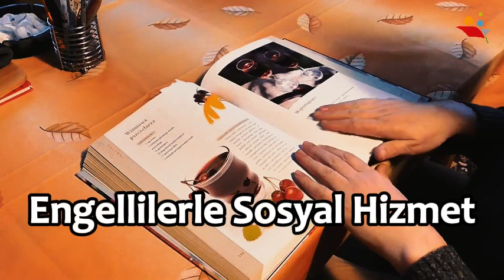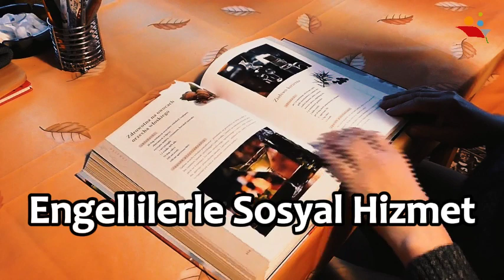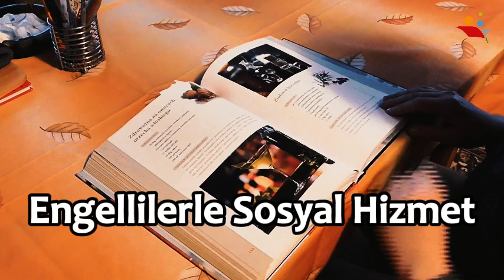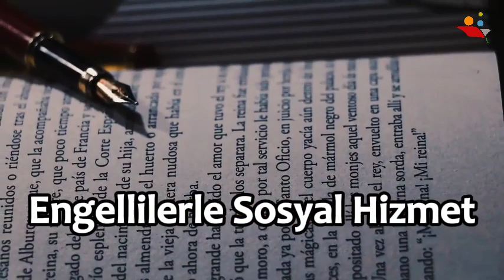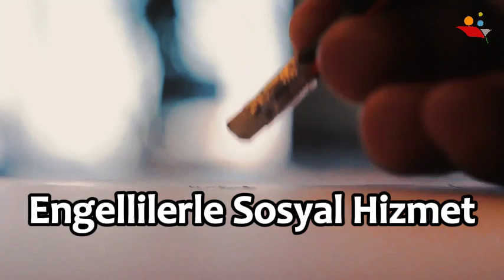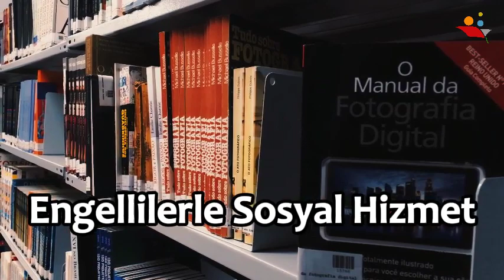🌟🤝 Engellilerle Sosyal Hizmet: Duygusal Bağlar Kurmak İçin Yeni Yollar! | Sınav için Konu Özetleri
Sizlere harika bir haberimiz var! "Engellilerle Sosyal Hizmet" dersi için özel bir özet videosu hazırladık ve bu video, engellilerle çalışan sosyal hizmet profesyonelleri ve bu alanda kariyer yapmak isteyen herkes için bir rehber niteliğinde!

🌟🤝 Video İçeriği:

Engelli Hakları ve Hizmetler: Engelli bireylerin haklarına ve mevcut sosyal hizmetler sistemine dair kapsamlı bir bakış açısı kazanın.
Erişilebilirlik ve Engellilik Bilinci: Engellilik bilinci oluşturarak ve erişilebilirlik standartlarını anlayarak toplumu daha kapsayıcı hale getirin.
Engellilik ve Toplumsal Değişim: Engelli bireylerin toplumsal değişime nasıl katkı sağlayabileceğini keşfedin ve sosyal adalet için mücadele edin.

🌟🤝 Duygusal Bağlar Kurmak İçin Yeni Yollar!

"Engellilerle Sosyal Hizmet" özet videosuyla, engelli bireylerle daha güçlü bağlar kurmayı ve onlara daha etkili destek sağlamayı öğrenin!

shz304u Engellilerle Sosyal Hizmet Dersi